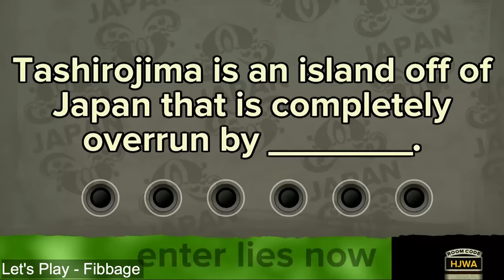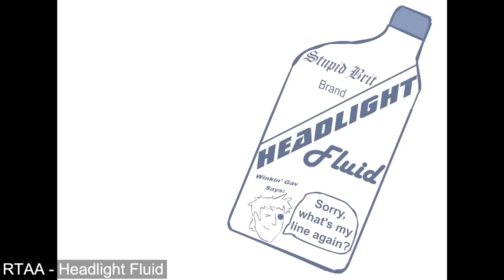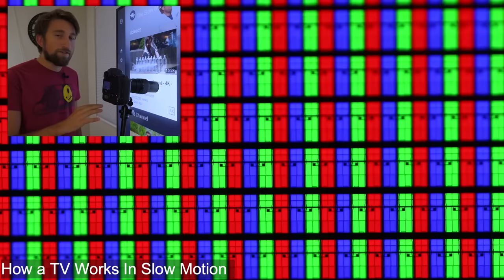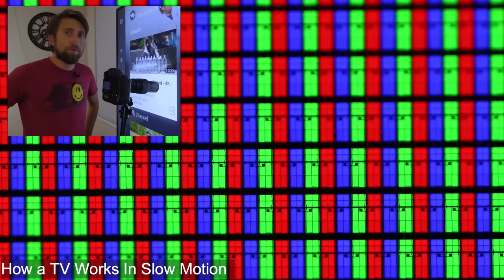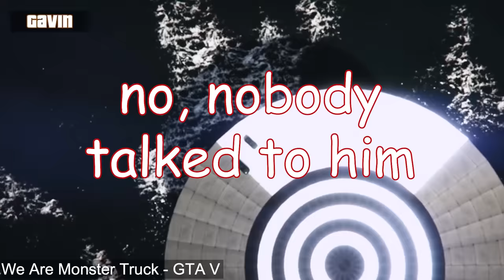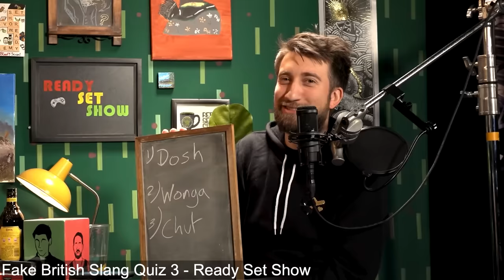gavin from achievement hunter vs. gavin from the slow mo guys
surprise! here's a new video. don't forget to check out the behind the scenes video where i show you how i made this video + all my tips and tricks for editing!

if you read this, comment: *gavin has a drinking problem*

TIMESTAMPS:
0:00 Does 240Hz Matter for Gaming ft. Gav
1:58 - GTA V - We’re Feelin’ Bippy! - Snipers vs. Stunters
3:13 - Let’s Play - Fibbage
4:38 - RTAA - Headlight Fluid
5:33 - Full Play - State of Decay Part 2
6:28 - The Slow Mo Guys Review Slow Motion in Movies
7:57 - GTA V - The Santa Heist
8:12 - GTA V - The Snack Heist
8:32 - Tablet vs. Paintballs
9:14 - RT Podcast - Ep. #190
10:47 -  How a TV Works in Slow Motion
12:37 - Between the Games - How to Escape Zip Ties
15:44 - Geoff Burns Animal Crossing to the Ground - RT Podcast Ep. #590
17:36 - The Humane Labs Raid - Criminal Masterminds (Part 6)
17:58 - Champagne Saber in 4K Slow Motion
19:17 - GTA V - Transform Races - Rage of Extinction (#4)
20:55 - Slow Motion Water Balloon Fight with 1500 People
21:56 - Playing Super Nut Ball with Moon Balls - VS
22:52 - Achievement HUNT #35 - Michael vs. Gavin
23:28 - Making 3D VR
26:08 - Hiccups and Holdy-Rolls - Play Pals - Super Bunny Man
28:35 - I’ll Save You! - Play Pals - Super Bunny Man (#2)
29:51 - The Slow Mo Guys Answer Slow Motion Questions From Twitter
30:27 - GTA V - Geoff’s Biggest Losses - Hunting Pack
31:16 - Rainbow Six: Vegas 2
32:21 - Giant Balloon Pose Off
34:23 - VFX Artists React to Bad & Great CGi 26
36:53 - GTA V - We Are Monster Truck
37:43 - London 2012 Part 1
38:29 - GTA V - Jack Bag 4
39:47 - Yeti Bit My Back - Bigfoot
39:53 - AH Animated - The Elusive Yeti
40:27 - Giant Weather Balloons
41:17 - Why Aren’t Slow Mo Guys Videos in 60fps
43:18 - Fake British Slang Quiz 3 - Ready Set Show
43:37 - Tea Party - Keep Talking and Nobody Explodes
48:42 - The Slow Mo Guys Hit James Corden in the Face
49:57 - Good Vibrations
52:28 - Between the Games - Cleaning Gavin’s Desk
53:44 - Accidentally Breaking a $1500 Monitor
54:29 - GTA V - Non-Stop Bikes
55:11 - Planet Slow Mo Outtakes
55:51 - Between the Games - Fruit Massacre
56:18 - Satisfying Slow Mo Fruit Ninja
58:10 - New 130TB Storage ft. Linus
58:55 - Jenga: The Movie
1:02:31 - Paint Pendulum in Slow Motion
1:03:27 - GTA V - Cruising the D
1:04:51 - Submerged Inside A 6ft Water Balloon
1:05:50 - Dead by Daylight - Of Flesh and Mud DLC
1:08:17 - Running Through Glass In Slow Motion